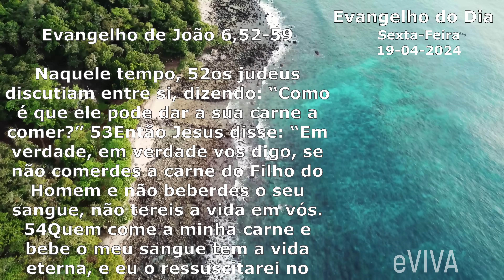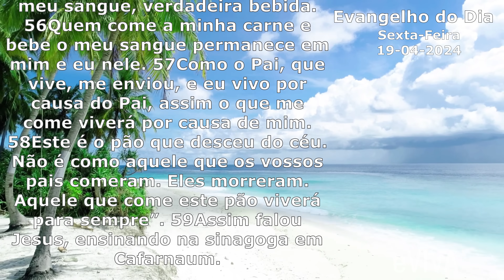EVANGELHO DO DIA 19/04/2024 Jo 6,52-59- LITURGIA DE HOJE - HOMILIA DIÁRIA DE HOJE E ORAÇÃO eVIVA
Esta mensagem do Evangelho de hoje é uma verdade essencial que toca a realidade de nossa existência. Em um mundo marcado por incertezas e buscas incessantes por sentido e plenitude, Jesus se apresenta como a resposta à nossa fome mais profunda. Ele é o alimento que nutre nossa alma, a luz que ilumina nosso caminho e a esperança que nos sustenta em meio às adversidades. Reconhecer e acolher Jesus como o Pão da Vida é fundamental para encontrarmos verdadeira paz, alegria e realização em nossa jornada. Suas lições nos convidam a uma profunda conversão, levando-nos a buscar Nele a fonte de vida eterna que nosso coração anseia.

EVANGELHO DE HOJE COM A HOMILIA. LITURGIA DE HOJE - LITURGIA DIÁRIA - HOMILIA DIÁRIA - EVANGELHO DO DIA

 Naquele tempo, 52os judeus discutiam entre si, dizendo: “Como é que ele pode dar a sua carne a comer?” 53Então Jesus disse: “Em verdade, em verdade vos digo, se não comerdes a carne do Filho do Homem e não beberdes o seu sangue, não tereis a vida em vós. 54Quem come a minha carne e bebe o meu sangue tem a vida eterna, e eu o ressuscitarei no último dia. 55Porque a minha carne é verdadeira comida e o meu sangue, verdadeira bebida. 56Quem come a minha carne e bebe o meu sangue permanece em mim e eu nele. 57Como o Pai, que vive, me enviou, e eu vivo por causa do Pai, assim o que me come viverá por causa de mim. 58Este é o pão que desceu do céu. Não é como aquele que os vossos pais comeram. Eles morreram. Aquele que come este pão viverá para sempre”. 59Assim falou Jesus, ensinando na sinagoga em Cafarnaum. – Palavra da salvação.